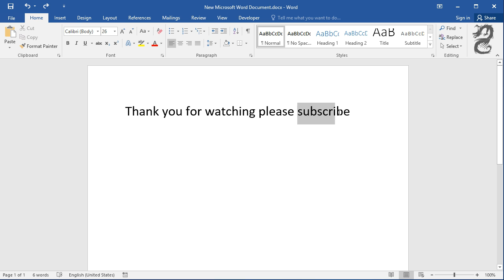How to Add Comments in Word